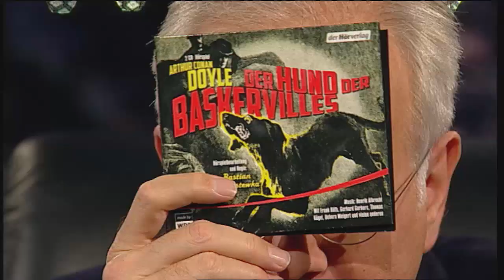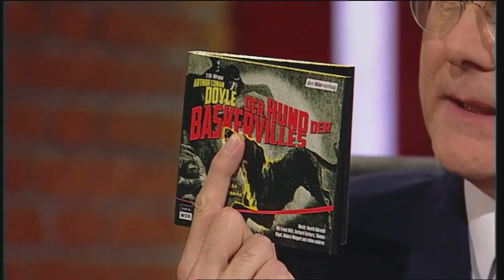Bastian Pastewka: "Ich mache es nicht um reich zu werden" | Die Harald Schmidt Show (SKY)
Nach mehr als 20 weltweiten Verfilmungen des legendären Roman "The Hound of the Baskervilles", oder im deutschen "Der Hund der Baskervilles", geschrieben von Arthur Conan Doyle im Jahre 1902, entschied sich Bastian Pastewka eine neue Hörspielfassung von diesem Klassiker zu inszenieren. Außerdem erzählt er, das er begeistert von den Serien "Dexter" und "Homeland" ist, aber seine Wahl für seine Lieblings Serie auf "House of Cards" fällt.

Hier das Hörbuch kaufen